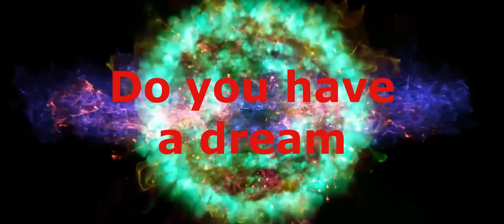Get yourself a cool music club. A lot of music for small money!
Have you always dreamt of owining a music club? Being in heart of the night life? Playing only the music you like and serving drinks you chose?
But in Prague the prices for cool night clubs are astronomical, not worth it, right?
Here is your chance! A famous music club in Kladno can be yours. No large investment - the premises are rented. The equipment can be passed over for the agreed price.

Alexandra Kurbanova - real estate agent in Prague and suburbs.